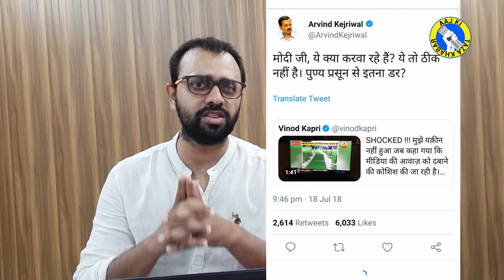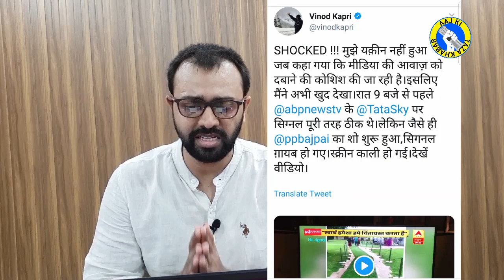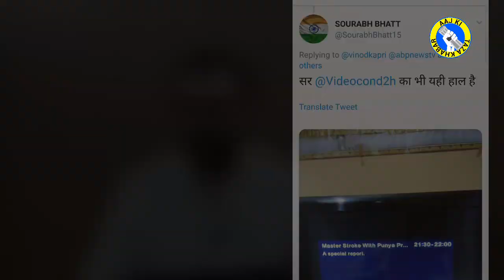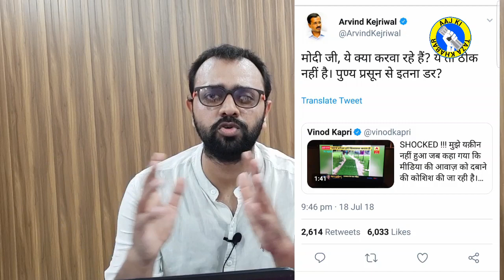Kejriwal says "Modi bribed TATA with proof"- We revealed the TRUTH- Aaj ki Taza Khabar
Arvind Kejriwal in his tweet claimed with a proof that Narendra Modi has given some drive to Tata Sky and other D2H companies but in this video we are going to show you that it is not true and nothing off this sort has happened. aaj ki taza khabar